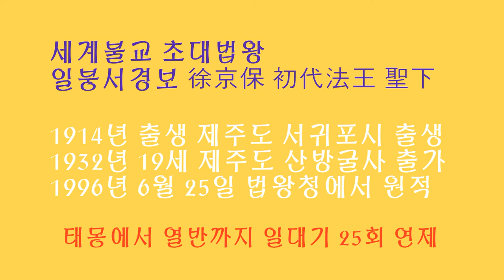[8번째일붕의발길따라]초대법왕 일붕 큰스님 열다섯살 짜리훈장 고요한새벽담화총사